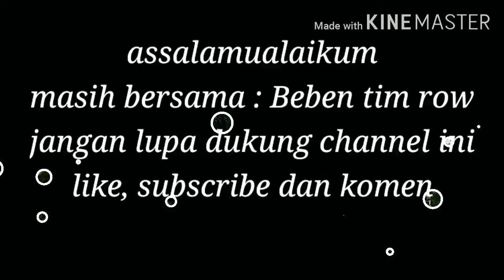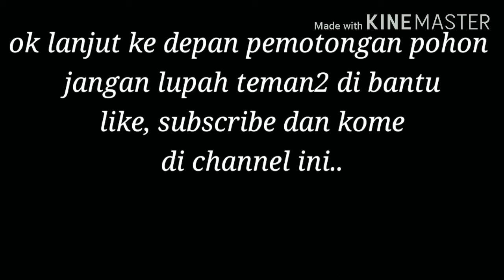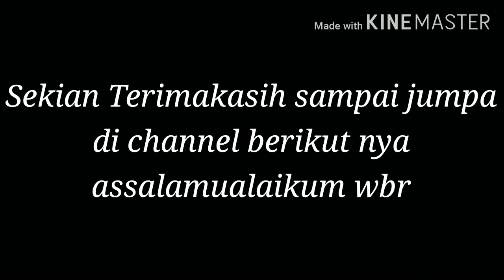PEMANGKASAN DI PERCABANGAN FCO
Teknik pemangkasan dilakukan untuk  menghindari kecelakaan kerja di penyulang percabangan fco

Beben tim row 🙏🙏🙏